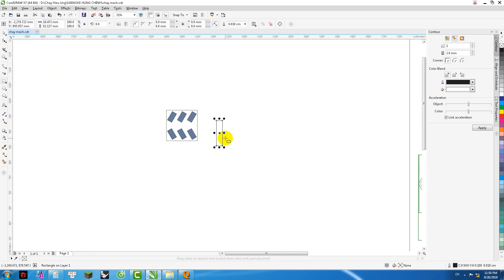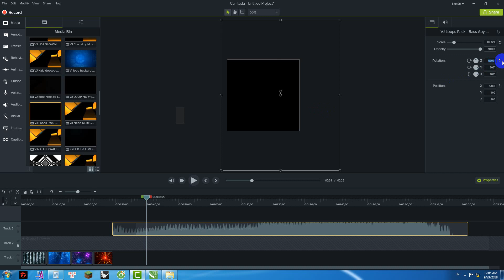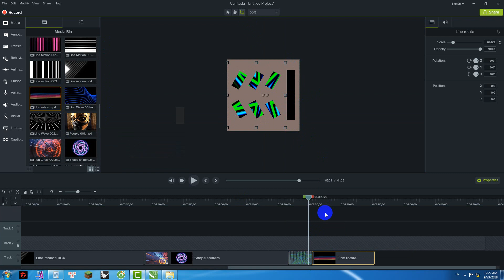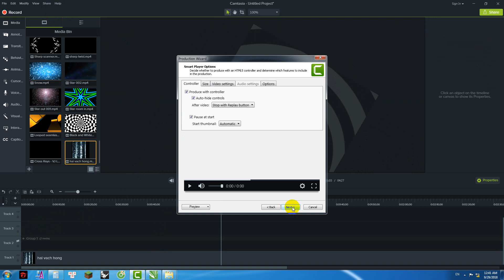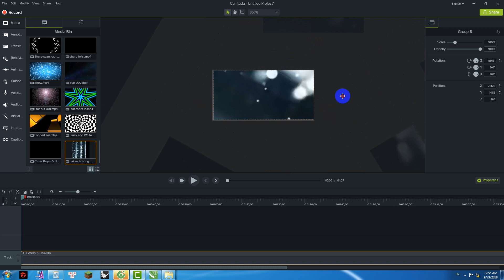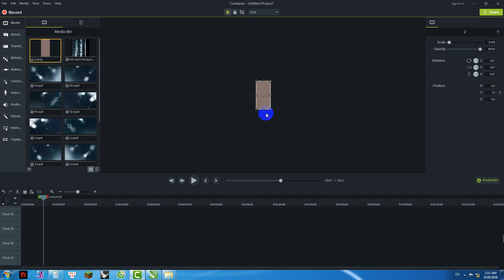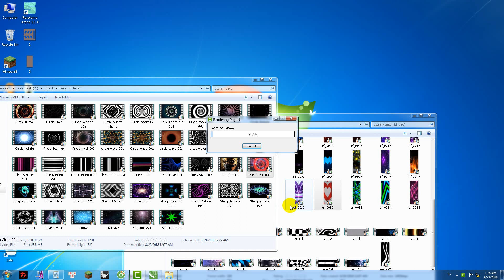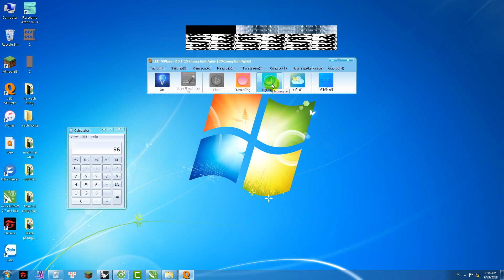Hướng dẫn làm mạch module p10 chạy đa hình cho phòng Karaoke - Phần 3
CHUYÊN THIẾT KẾ VÀ THI CÔNG NỘI THẤT KARAOKE, BAR,MINI BA, BIỂN QUẢNG CAO CÁC LOẠI TRONG NHÀ VA NGÒAI TRỜI VÀ LĂP ĐẶT CHUYÊN NGHIÊP
- Thiết kế, dạy học 3d trên Rhino
- Chuyên sâu về Phòng hát, trang trí nội thất karaoke, tạo bản thiết kế hoàn thiện
- Xây dựng phòng hát theo ý muốn, lắp đặt từ A - Z giá cả hợp lý
- Thiết kế modul và sản xuất module, gia công sãn cho các đơn vị làm phòng hát

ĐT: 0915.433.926